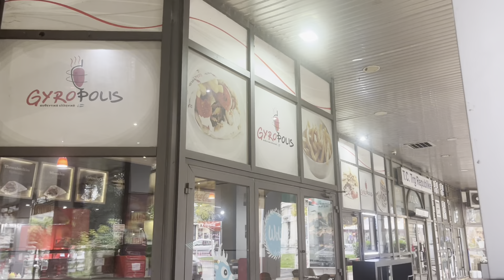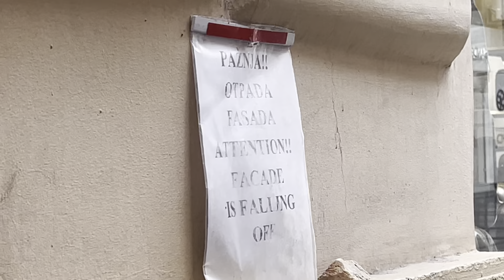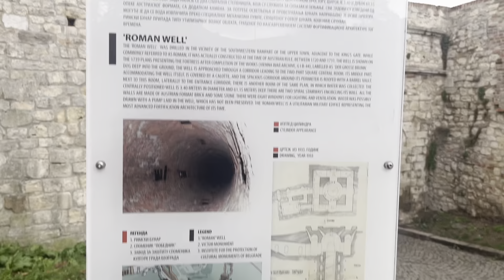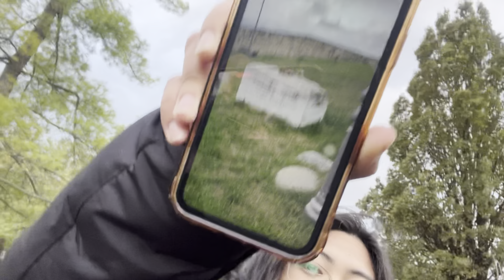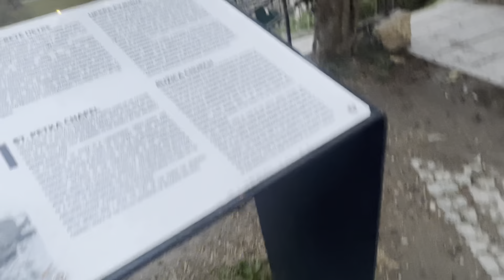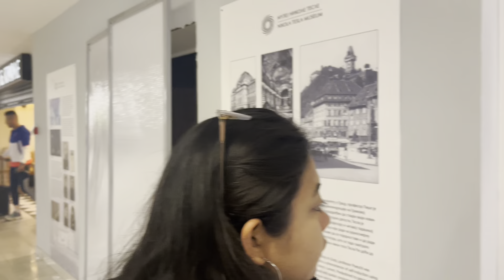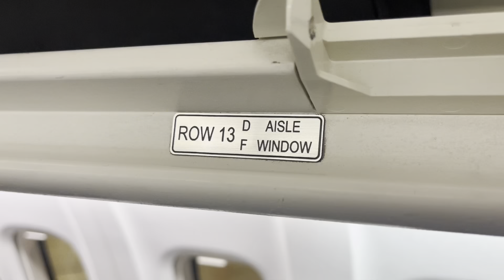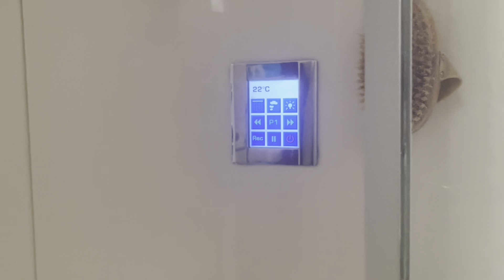serbia day 1 | 24 hour layover in serbia